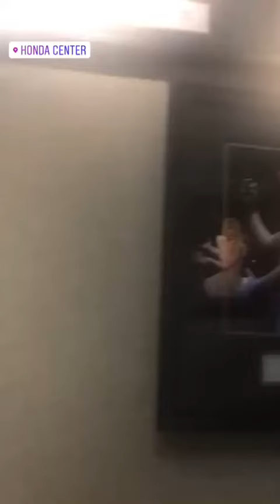Shakira instagram stories 31 August 2018